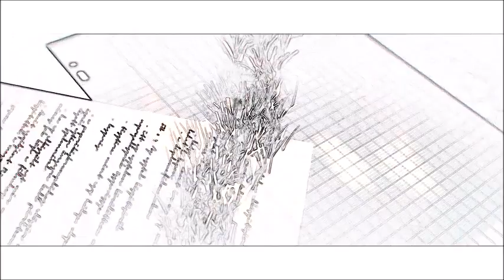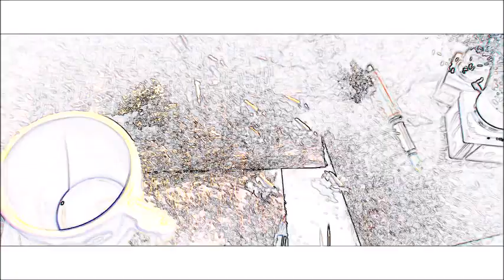S@ch@ Daft Mix (world is Red - Camille Fanet) Serial Daft Mix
we are the serial dj's & we love music best Music
PARCE QU'ON KIFFE